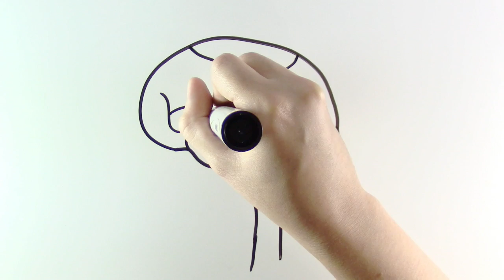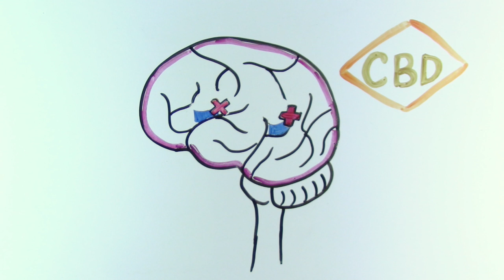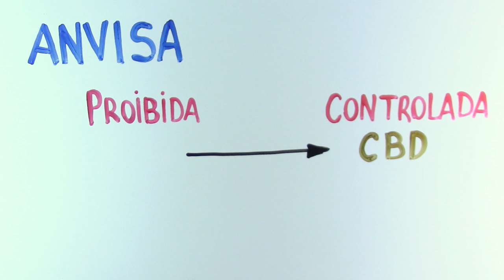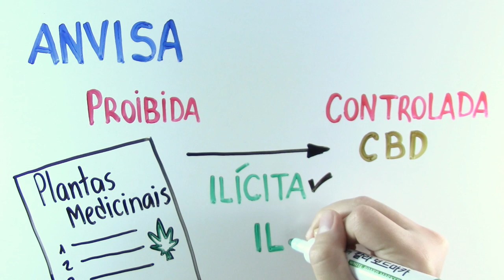Canabidiol: o medicamento derivado da maconha | InstanteBiotec 38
A Cannabis sativa é uma planta que possui mais de 500 compostos, dos quais pelo menos 100 são canabinoides. O Canabidiol é um deles! Vamos ver quais seus efeitos e o seu potencial terapêutico.
Se você gostou desse vídeo, clique em curtir e compartilhe! =D

Referências
Shohami et al. Endocannabinoids and traumatic brain injury. British Journal of Pharmacology, 2011; 163(7):1402-10.
Volkow ND. The biology and potential therapeutic effects of cannabidiol. Senate Caucus on International Narcotics Control, 2015.
Jones et al. Cannabidiol exerts anti-convulsant effects in animal models of temporal lobe and partial seizures. Seizure. 2012 Jun;21(5):344-52.
Devinsky et al. Trial of cannabidiol for drug-resistant seizures in the Dravet Syndrome. N Engl J Med. 2017; 376(21):2011-20.
Martín-Moreno et al. Cannabidiol and other cannabinoids reduce microglial activation in vitro and in vivo: relevance to Alzheimer’s disease. Mol Pharmacol. 2011; 79(6):964-973.
García-Arencibia et al. Evaluation of the neuroprotective effect of cannabinoids in a rat model of Parkinson's disease: importance of antioxidant and cannabinoid receptor-independent properties. Brain Res. 2007; 1134(1):162-70.
Pazos et al. Mechanisms of cannabidiol neuroprotection in hypoxic-ischemic newborn pigs:role of 5HT(1A) and CB2 receptors. Neuropharmacology. 2013; 71:282-91.
McAllister et al. The antitumor activity of plant-derived non-psychoactive cannabinoids. J Neuroimmune Pharmacol. 2015; 10(2):255-67.
Guimaraes et al. Antianxiety effect of cannabidiol in the elevated plus-maze. Psychopharmacology (Berl). 1990; 100(4):558–9.
Schier et al. Cannabidiol, a Cannabis sativa constituent, as an anxiolytic drug. Rev Bras Psiquiatr. 2012; 34(Supl1):S104-S117.
Das et al. Cannabidiol enhances consolidation of explicit fear extinction in humans. Psychopharmacology (Berl). 2013; 226(4):781-92.
Bergamaschi et al. Safety and side effects of cannabidiol, a Cannabis sativa constituent. Curr Drug Saf. 2011; 6(4):237-49.
Maconha passa a fazer parte da lista de plantas medicinais da Anvisa. Folha de São Paulo, 2017.
Cancian N. Anvisa libera uso medicinal de derivado da maconha. Folha de São Paulo, 2015.
Anvisa define regras para venda de medicamento à base de canabidiol. Portal Brasil, 2016.